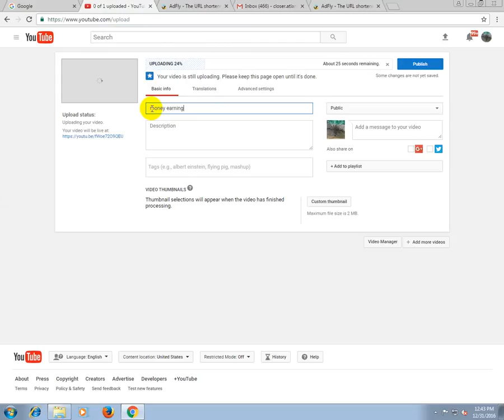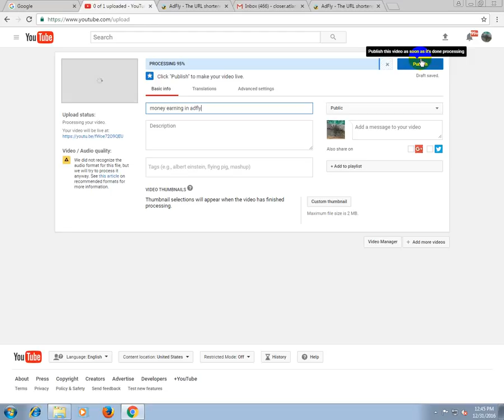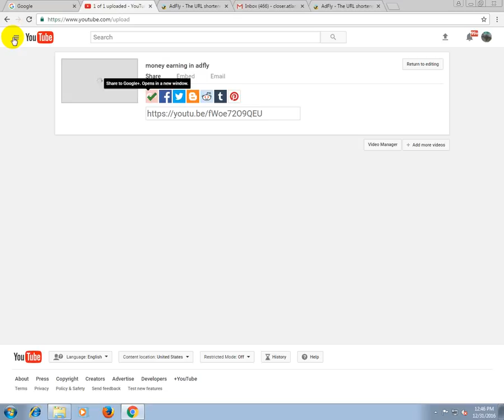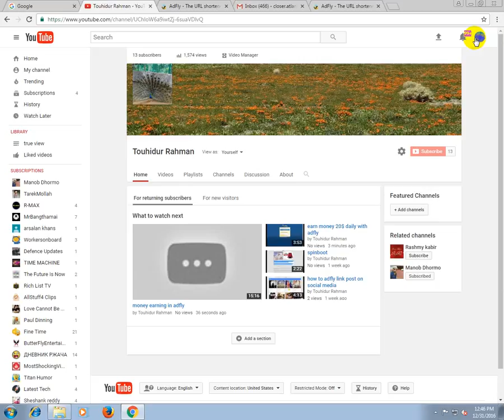earn money with youtube video upload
how to earn money with  youtube video upload